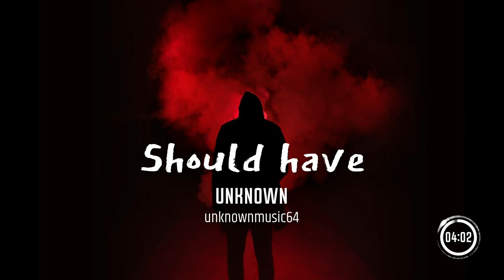Unknown - Should_Have